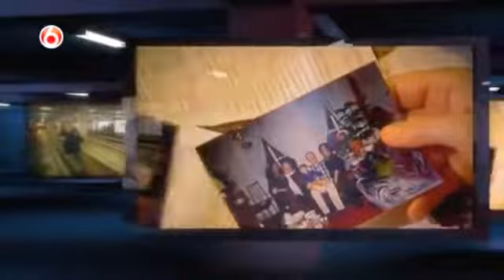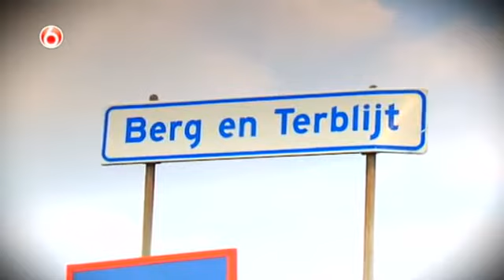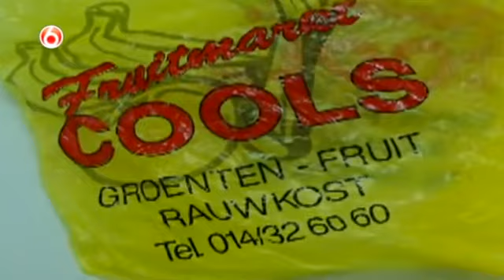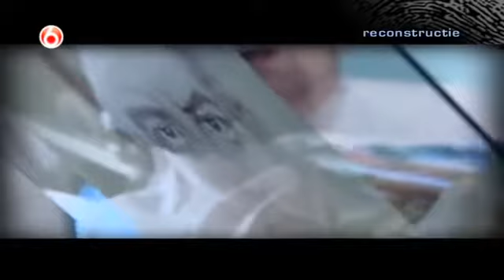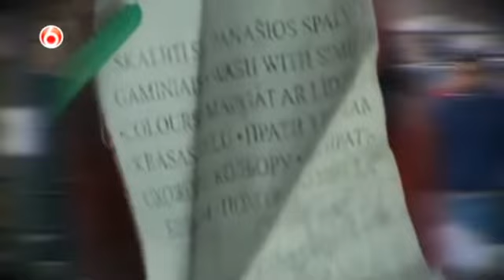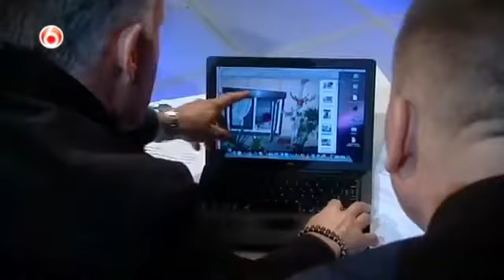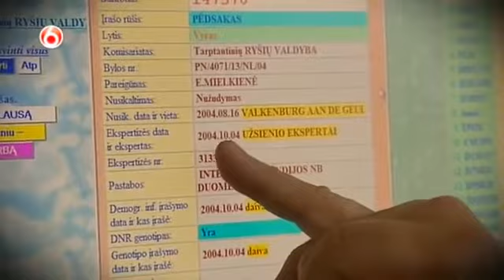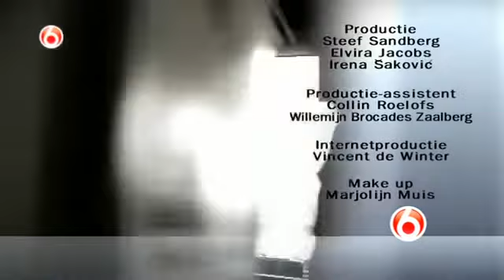Peter R de Vries Bloedbad In Berg En Terblijt